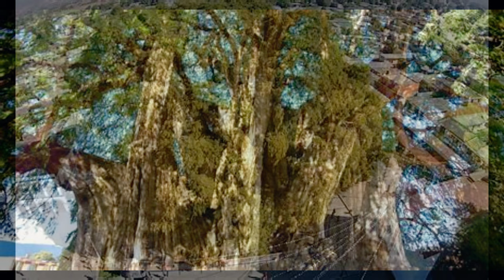An incredible tree in the world is The Tree of Tule // #02 // Planet of Trees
Welcome to Planet of Trees!

El Árbol del Tule  ( The Tree of Tule )

The Tree of Tule is a tree located in the church grounds in the town center of Santa María del Tule in the Mexican state of Oaxaca, approximately 9 km (6 mi) east of the city of Oaxaca on the road to Mitla. It is a Montezuma cypress (Taxodium mucronatum), or ahuehuete (meaning “old man of the water” in Nahuatl). It is the widest tree trunk in the world with a circumference of approximately 58 meters and an estimated age of more than 2000 years.

// Our channel is dedicated to exploring the beauty and wonder of trees around the world. From the tallest redwoods in California to the ancient baobabs of Madagascar, we’ll take you on a journey through the forests and jungles of our planet. //